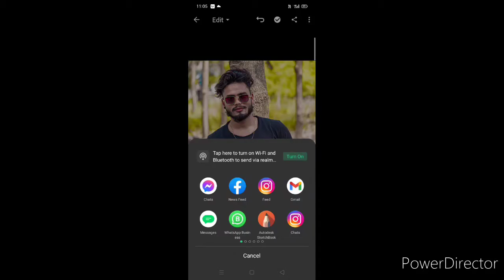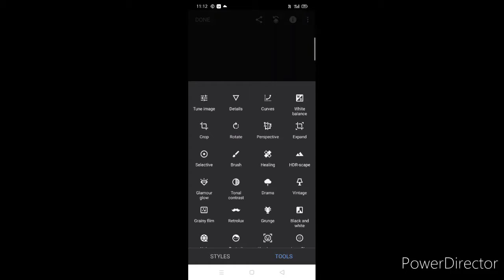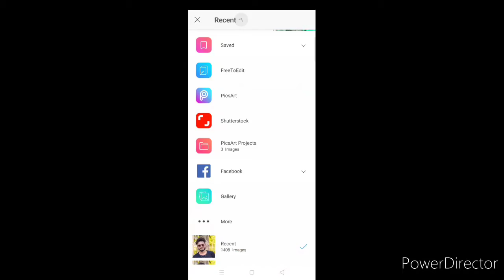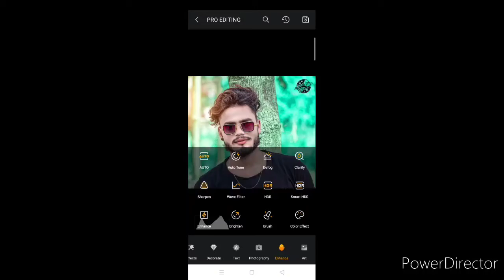21 March 2021